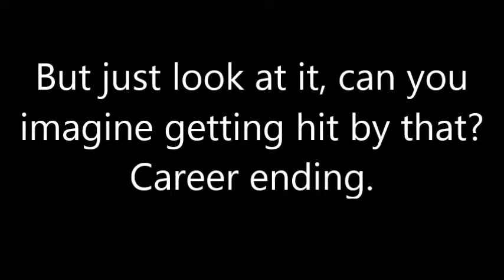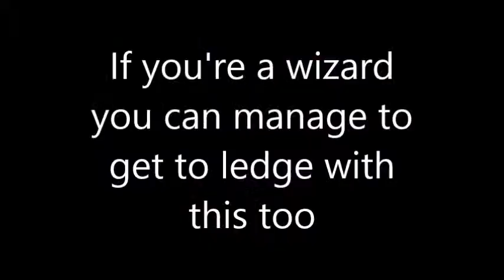Silly Shield Pressure Ideas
I didn't want to upload a whole video just for the first one, so I came up with a bunch of other swag pressure as funny filler for the remainder of the video.

blink blink blink blink!